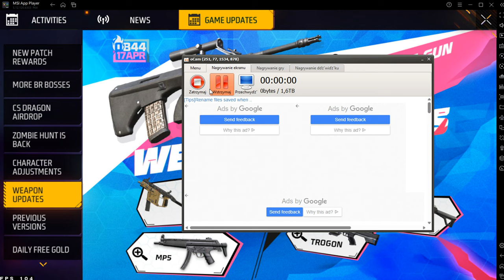350Kills pożegnanie Bizona najmocniejsza broń SMG w klatę zadaje 38 33 32 24 28 25 w głowę 170 208